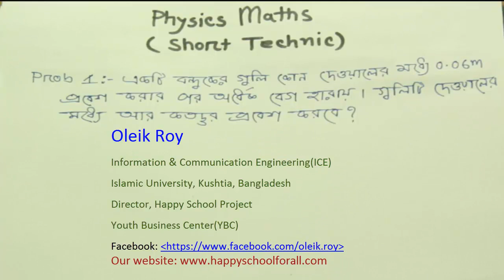Physics Maths Short Technic part : 1 | Admission test | HSC Physics MCQ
উচ্চমাধ্যমিক পদার্থ বিদ্যা গানিতিক শর্ট টেকনিক হ্যান্ড নোট পেতে এখনই ০১৭১২৮৮২০৫৪ / ০১৯১৫৮৩৩০৯৮  মোবাইল নম্বরে যোগাযোগ করুন।
HSC physics students will be very benefited by this bangla tutorial. Happy School always try to present a easy method to understand in a sort time ,here we discuss about physics maths short technic. It’s help us to solve the mathamatical problems very short time. which is very important for admission test and MCQ exam. Its very helpful for phyics.

Course Teacher:
Oleik Roy

Course Teacher:
Oleik Roy